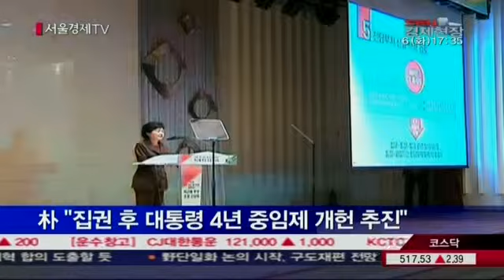朴 집권 후 대통령 4년 중임제 개헌 추진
새누리당 박근혜 대선후보가 대선 당선을 전제로 대통령 4년 중임제와 국민의 기본권 강화를 골자로 한 개헌을 추진하겠다고 밝혔습니다.
박 후보는 오늘 오전 여의도 당사에서 정치쇄신안을 대선공약으로 제시하는 자리에서 집권 후 4년 중임제와 국민의 생존권적 기본권 강화 등을 포함한 여러 과제에 대해 충분히 논의하고, 국민적 공감대를 확보해 국민의 삶에 도움이 되는 개헌을 추진해 나가겠다고 강조했습니다.
박 후보는 또 지방선거 후보자 선출 방식과 관련해, 기초자치단체의장과 의원의 정당 공천을 폐지하겠다고 밝혔습니다.
이에 대해 안대희 당 정치쇄신특위 위원장은 대통령은 헌법상 개헌의 발의권자라며 언제든 국민이 필요하고 원한다면 개헌 논의가 될 수 있다고 생각한다고 설명했습니다.